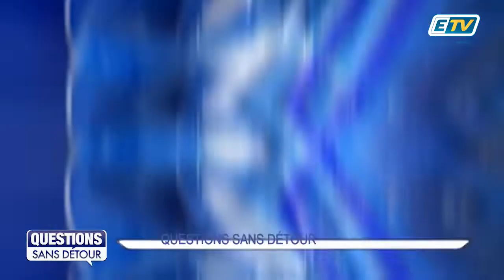Question Sans Détour avec Pierre PORLON